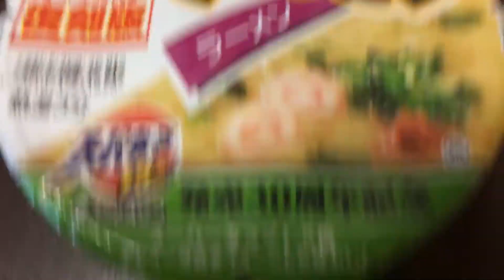エースコック 復刻版 スーパーとんこつラーメン博多味！vol.1/4（表紙）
「１９８８年か・・これ当時よく食べたなー。そういえばうちのママの前の前くらいかな？笑　そのときのカノジョと一緒によく食べたわ。たしか食べながら喧嘩してさ、それがきっかけで結局さよならしたっけ涙。でもそのおかげでママと出逢ってお前がいるわけで、、ある意味こいつに感謝しろ笑」

同1988年復刻版シリーズ✩

エースコック 復刻版 スーパーとんこつラーメン博多味！vol.2/4（カロリー・塩分等）

エースコック 復刻版 スーパーとんこつラーメン博多味！vol.4/4（実食！咀嚼音付き）

商品毎に、
vol.1/4（表紙）→